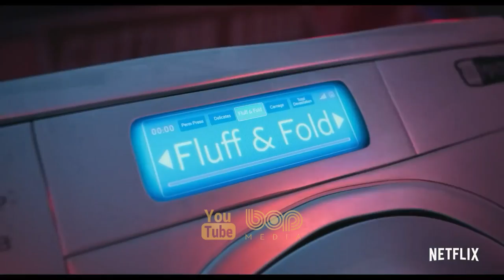فیلم انیمیشن میچل‌ها در مقابل ماشین آلات دوبله فارسی ۲۰۲۱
انیمیشن میچل ها در مقابل ماشین آلات

 در مورد خانواده‌ای به سرپرستی ریک  دنی مک‌براید است که به سفر جاده‌ای می‌روند. هدف از این سفر جاده‌ای ارتباط دوباره ریک با خانواده‌ مخصوصا دخترش کتی ابی جاکوبسون  می‌باشد. اما در بین راه ‌آن‌ها با یک ربات مواجه می‌شوند. در این شرایط مشخص می‌شود که چگونه تکنولوژی می‌تواند به ایجاد روابط کمک کند و یا اینکه به دشمن جدی برای بشر تبدیل شود.

A quirky, dysfunctional family's road trip is upended when they find themselves in the middle of the robot apocalypse and suddenly become humanity's unlikeliest last hope.